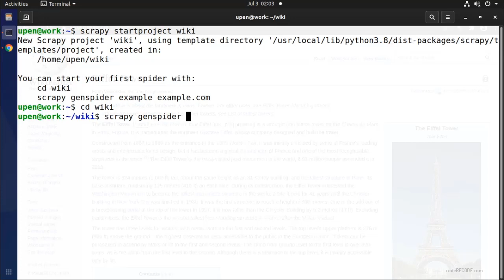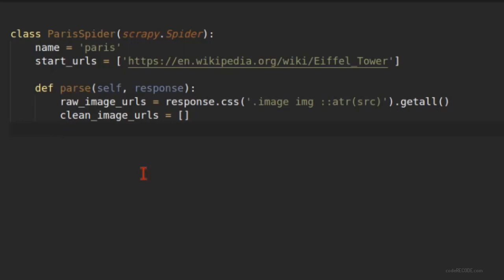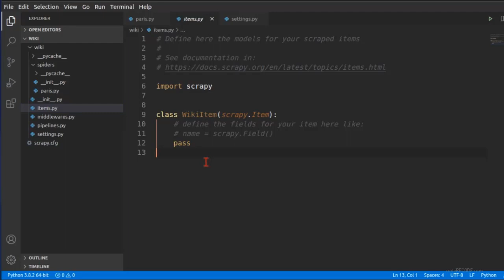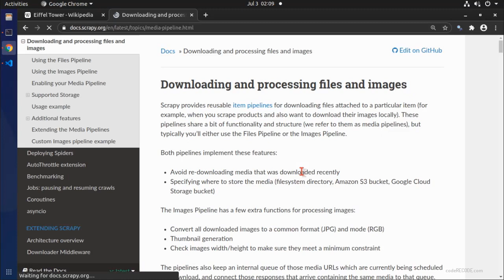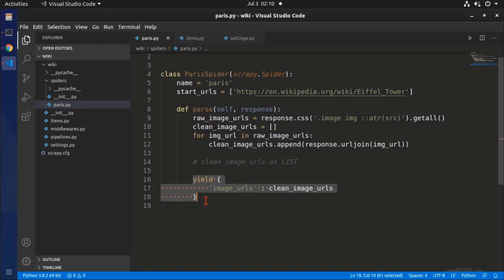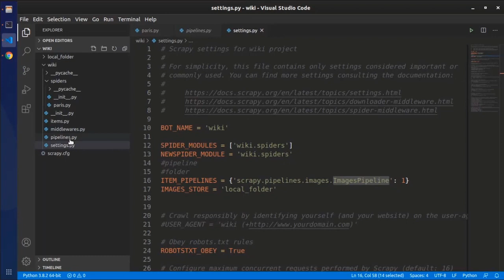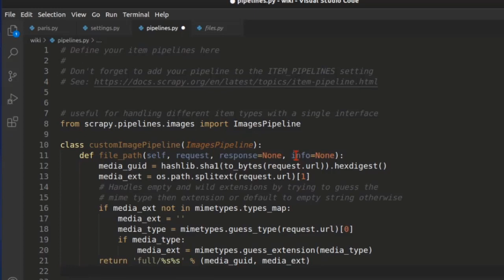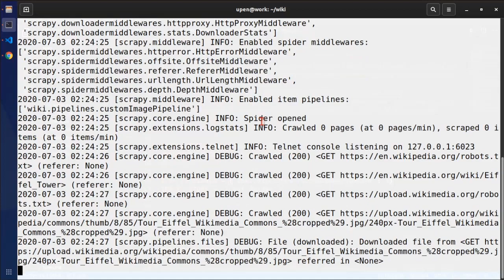Download Images using Scrapy and Python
Learn how to download images with Scrapy in minutes. This skill is required in many freelancing projects.
Note: Pillow is required to download images. Run "pip install pillow" before you executing this spider.

What is Web Scraping?
In a nutshell: Web Scraping = Getting Data from Websites with Code

What is Scrapy?
Scrapy is a Python library to make web scraping very powerful, fast, and efficient.

There are other libraries too like BeautifulSoup, for web scraping. However, when it comes to true power and flexibility, Scrapy is the most powerful.
Why Learn Scrapy?
- Most powerful library for scraping
- Easy to master
-  Cross-platform: doesn't matter which OS you are using
- Cloud-ready: Can be run on the cloud with a free account

Most Important: You would be able to earn by taking up some of the web scraping as a freelancer